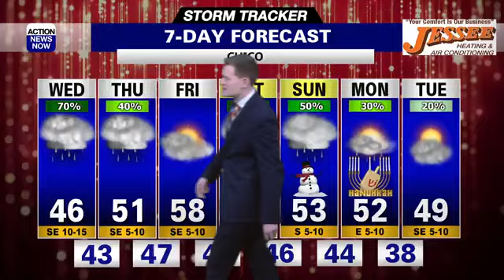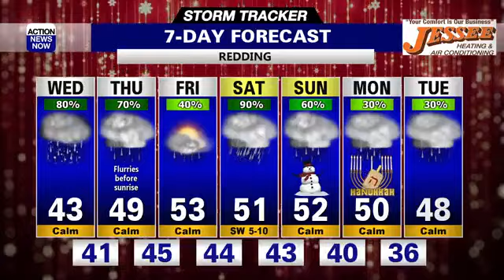Storm Tracker Forecast: A wet & cold Wednesday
Today we are expecting a wet day on Wednesday with snow in mountain locations. The rain will linger every day this week with the next widespread rain event on Saturday.